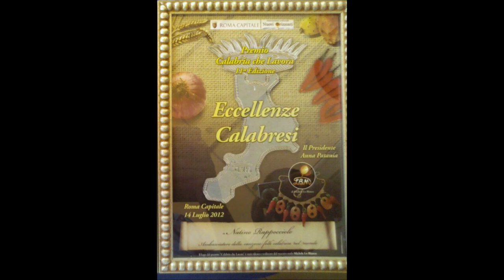E CANTA CHI TI PASSA NATINO RAPPOCCIOLO